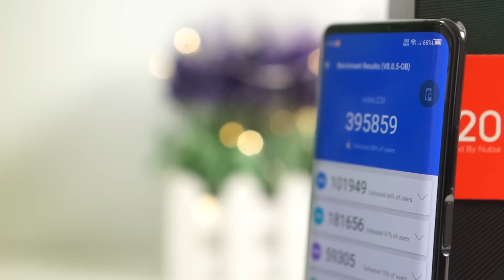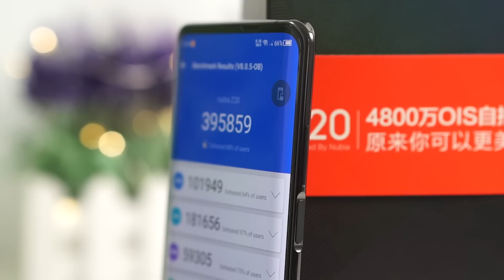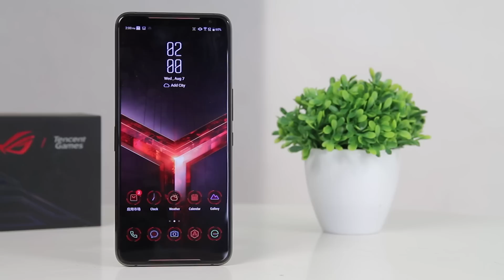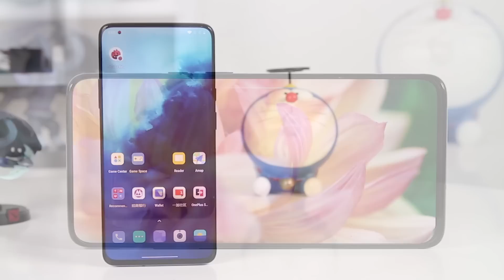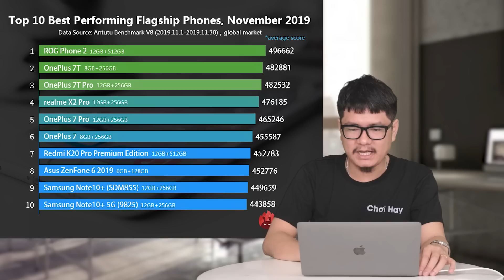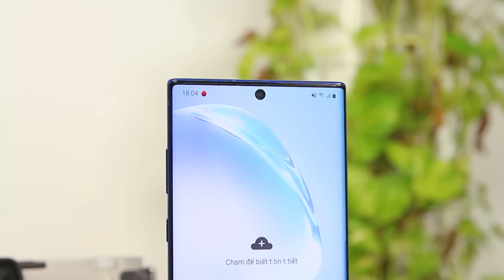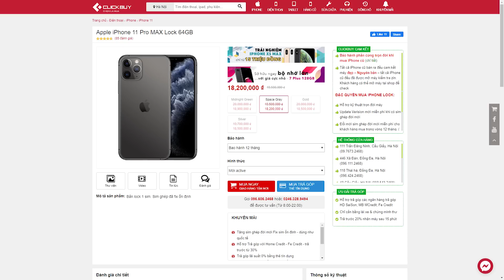Top 10 điện thoại Antutu cao nhất : RẤT VỚ VẨN !